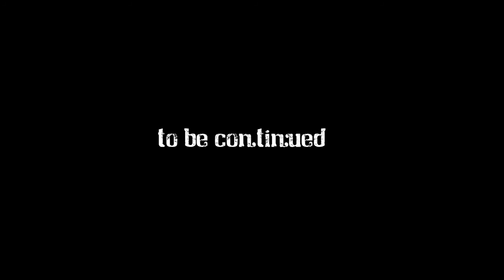Noel Gallagher's High Flying Birds - The Death Of You And Me